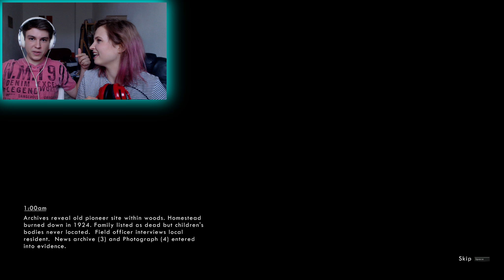(GRUSELIG) Freundin VS Wick 😱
FNAF vs. Freundin | Horror Games mit meiner Freundin

Mehr Lachen?

Liebreizende VLOGs, Beauty, Lifestyle, Fun und Mehr:
- Lena HillOnTour -